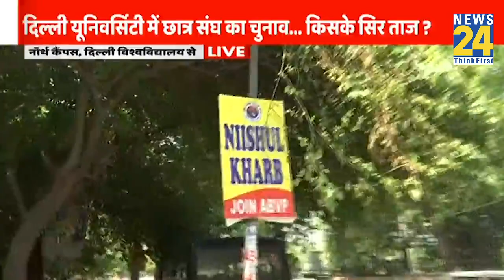Delhi University में आज छात्र संघ चुनाव…DU के सभी कॉलेजों में मतदान जारी | ग्राउंड रिपोर्ट